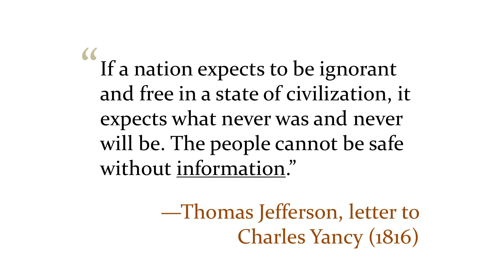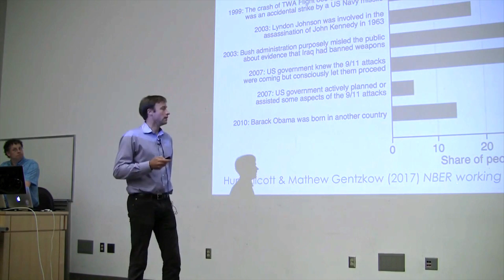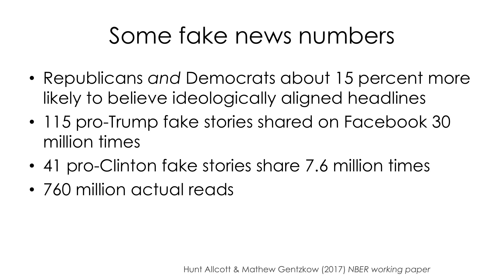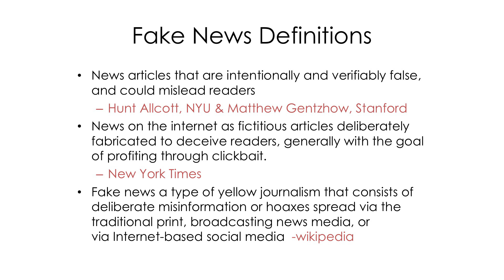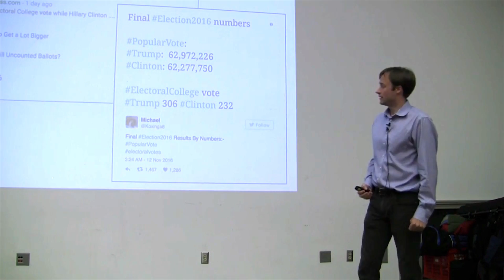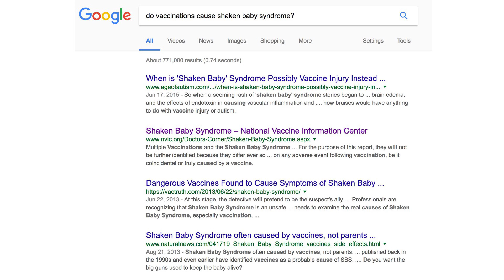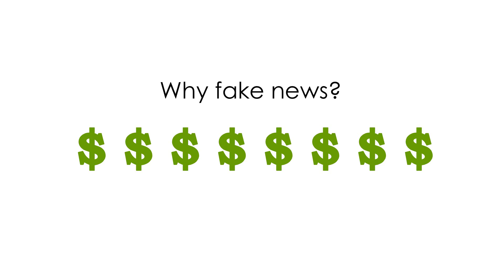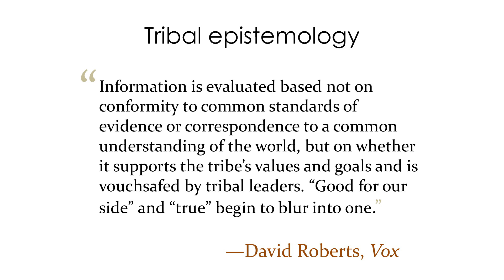Calling Bullshit 9.2: Fake News Definitions and Examples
Examples and definitions of fake news and how this white noise is being shared millions of times from both sides of the political aisle, making people lots of money, and fooling our search engines, which can make it difficult for democracy to run effectively.